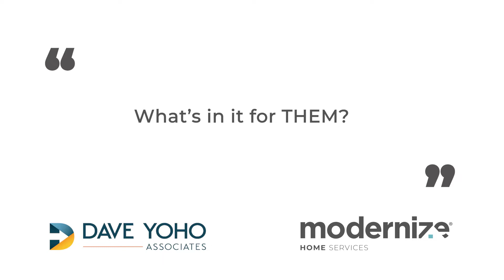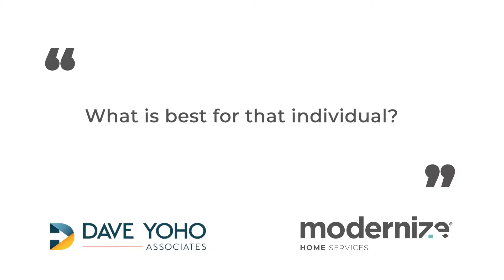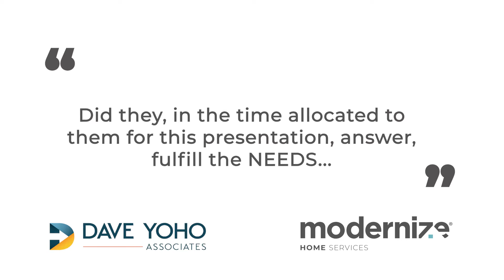Q&A by Modernize: Dave Yoho Answers Contractors’ Marketing Questions (Part Two)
So many contractors have been asking how to improve their marketing process, so we asked industry leader, Dave Yoho!

Dave founded a residential roofing company at 28, which eventually operated with 22 branches in 13 states and in the early 1960s had a volume of over $60 million. He is currently the president of Yoho Associates.

About Modernize Home Services:

Modernize Home Services is the reliable and trustworthy solution that connects homeowners with professionals who provide home improvement projects and services. Over 5,000 homeowners visit us everyday to connect with contractors like you.

About Yoho Associates:
Dave Yoho Associates is one of the longest-running and most successful consulting firms operating within North America.

The unmatched knowledge and skill set of our expert business trainers, offer tailored, successful strategies that are designed to deliver rapid results.

If you or your company sells products or services in the home, we will provide solutions to help you achieve rapid growth and reach your full potential.